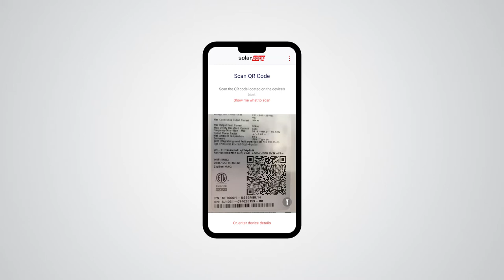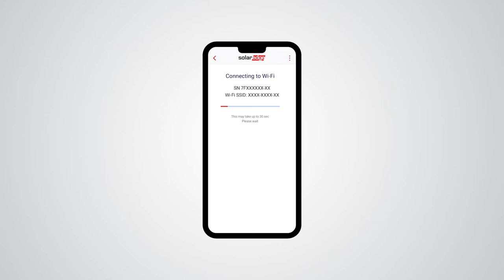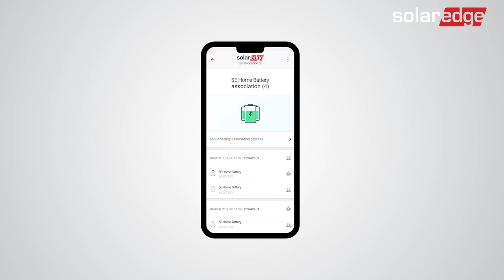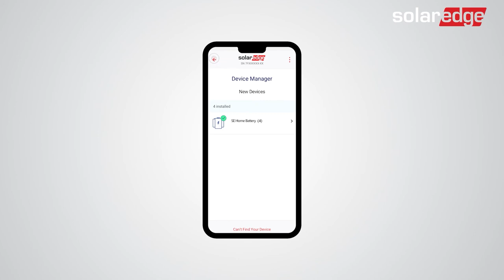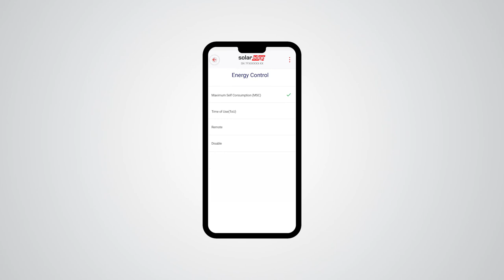Configurer la batterie de stockage - monophasé : Batterie SolarEdge Home 400V au sol sursocle|France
Configurer la batterie de stockage pour les installations monophasées : Apprenez à configurer la batterie SolarEdge Home 400V une fois l'installation au sol sur socle et le câblage réalisés. La configuration de cette batterie de stockage se fait rapdiement et simplement grâce à l'application SetApp de SolarEdge, depuis un smartphone.
La batterie SolarEdge Home 400V peut aussi être monter au mur. Ici, nous ne traiterons pas ce sujet et nous concentrons sur le montage sol sur socle.

00:00 - 00:22 – Introduction
00:22 - 00:52 – Préparation de la mise en service
00:52 - 01:56 – Connexion à l’onduleur
01:56 - 03:25 – Association de la batterie
03:25 - 04:04 – Paramètres de stockage
04:04 - 04:45 – Auto-test de la batterie
04:45 - 05:05 – Synthèse

-- A propos de SolarEdge SolarEdge est un leader mondial de l'énergie intelligente. En s’appuyant sur des ressources d’ingénierie de premier plan au niveau mondial et en misant sans cesse sur l’innovation, SolarEdge développe les solutions énergétiques intelligentes qui alimentent notre quotidien et favorisent le progrès. SolarEdge a développé une solution d'onduleur intelligent qui a changé la façon dont l'énergie est récoltée et gérée dans les installations photovoltaïques (PV). La solution d'onduleur intelligent SolarEdge optimisée DC maximise la production d'énergie tout en réduisant le coût de l'énergie produite par l’installation PV, permettant ainsi un meilleur retour sur investissement En continuant de faire progresser la gestion intelligente de l’énergie, SolarEdge s'adresse à un large éventail de segments du marché de l'énergie à travers son offre diversifiée de produits, incluant le résidentiel, le tertiaire et les grands projets, le stockage de l’énergie et les solutions de secours, la recharge de véhicule électrique, la domotique, les services aux réseaux et les centrales virtuelles, les batteries et les solutions d’alimentation sans coupure (UPS).